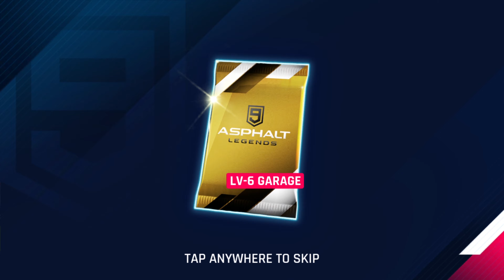Starting a New Map- ASPHALT 9: LEGENDS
MyCareer Chapter 2 Part 25